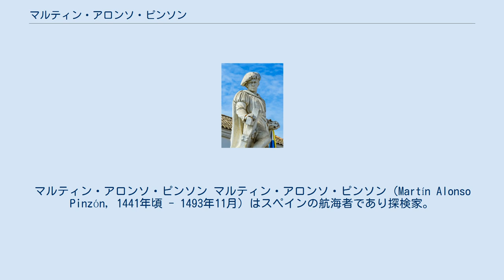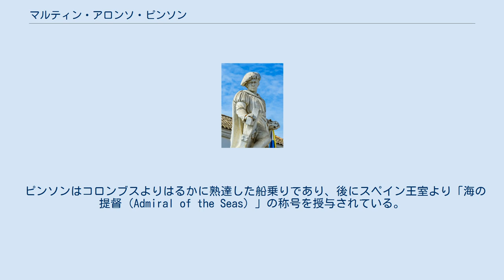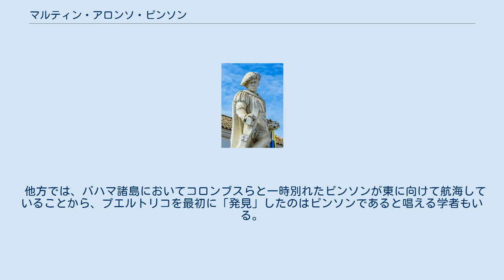マルティン・アロンソ・ピンソン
マルティン・アロンソ・ピンソン マルティン・アロンソ・ピンソン（Martín Alonso Pinzón, 1441年頃 - 1493年11月）はスペインの航海者であり探検家。
1492年、クリストファー・コロンブスによる新大陸に向けた最初の航海において、ピンタ号の船長として航海に同行するとともに多大な貢献を果たした。
 ピンソンはスペインの船主一家の元に生まれ、弟にフランシスコ・マルティンとビセンテ・ヤーニェスの2人がいる。
コロンブスの航海においては、ニーニャ号、ピンタ号の共同所有者として船を提供したばかりでなく、3人ともが船団の要職として関わった。
 コロンブスは、カスティーリャのイサベル女王からの援助を得たが、それのみでは航海にはまるで充分ではなかったため、多くの援助を求めることになったが、特に船員については、それが未知の大陸への航海という全く先行き不透明なものであったため、集めることができずに困窮した状態にあった。
当時パロスにおいて事業を営んでいたピンソン兄弟はコロンブスに全面的に協力し、船員など、航海に必要な多くの物を提供した。
 1492年8月3日に王領パロス港を出港し、10月に入る頃になると船団は迷走といっていい状態となったが、10月7日、ピンソンはコロンブスに進路の変更を提案して船団の進路を変え、結果的に同月12日にバハマ沖にて、コロンブスによりサン・サルバドル島と名付けられることとなる島を発見した。
 アメリカへの航海において、ピンソンはしばしばコロンブスの命令に背くことがあり、同年11月21日にはキューバにてピンタ号とともにコロンブスの船団と別れ、独自の発見を目的とした探索行を始めた。
翌1493年1月6日には再びコロンブスと合流し、ともにスペインへの帰途に着いた。
この帰路においても、ピンソンは独走し、コロンブスより早くスペインに帰還し新大陸「発見」の第一人者になろうと試みたが、これらの不誠実な行為によって、帰国後にコロンブスから裁判で訴えられることとなった。
 帰国後間もない1493年11月、この航海によって感染した梅毒によって死去した。
 ピンソンはコロンブスよりはるかに熟達した船乗りであり、後にスペイン王室より「海の提督（Admiral of the Seas）」の称号を授与されている。
今日において、この航海における新大陸の「発見者」としてコロンブスのみが歴史にその名を大書されて残されているが、その実現には航海術や操舵技術などにおけるピンソン兄弟の広範な経験と知識が大きく貢献したのである。
 実態として、ピンソンらがこの航海において果たした貢献については、有名すぎるコロンブスの神話の影に隠れ、過小評価どころかそもそも見落とされがちあるという点は否定できない。
マルティン・アロンソ・ピンソンとその弟たちは、パロスの船乗り同様、西にある未知の大陸の伝説にこの航海以前から聞き慣れ親しんでいた、という点についてもアメリカを「発見」したこの航海の成功要因のひとつとして見逃されるべきではない事実である。
 他方では、バハマ諸島においてコロンブスらと一時別れたピンソンが東に向けて航海していることから、プエルトリコを最初に「発見」したのはピンソンであると唱える学者もいる。